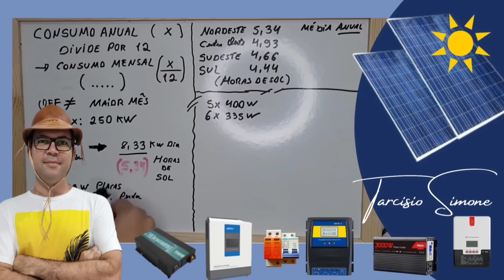Como obter POTÊNCIA MÁXIMA da placa solar? Dicas controlador de carga solar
Melhor forma de utilizar controlador de carga solar para maior potência da placa solar
Inversores com ESTOQUE NO BRASIL E ZERO TAXAS:

4000/8000w LVYUAN 220v - Estoque BRASIL/CHINA
4000/8000w LVYUAN 110v - Estoque BRASIL/CHINA
3500/7000w LVYUAN 220v - (Entrada 12/24V)
3000/6000w LVYUAN 220v - (Entrada 24v ) BRASIL
2500/5000w LVYUAN 110v - (Entrada 12/24V) BRASIL
2000/4000w LVYUAN - Estoque BRASIL/CHINA
1500/3000w LVYUAN - Estoque BRASIL/CHINA
1000/2000w LVYUAN - Estoque BRASIL/CHINA

4 BATERIAS LIFEPO4 30Ah (+ OU - R$550)
Bateria Lifepo4 105Ah Kingbo Power

BALANCEADOR ATIVO (CAPACITORES)

MOMENTOS IMPORTANTES

0:00 - Introdução
1:55 - Cálculos
3:00 - Exemplos
6:54 - Serventia do pwm
15:45 - Salve com a galera